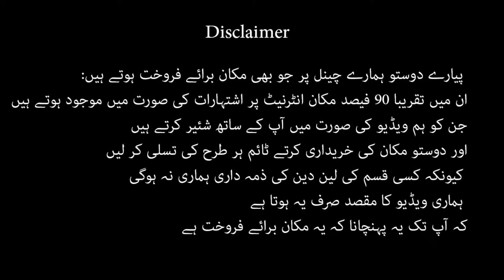5 marla house for sale in adyala road rawalpindi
5 marla house for sale in adyala road rawalpindi